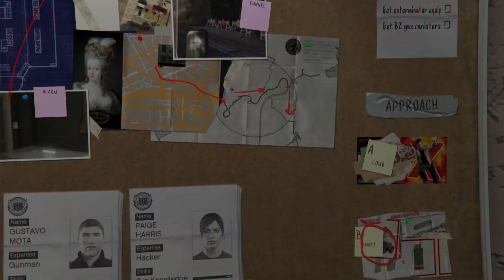GTA 5 - NINTH Mission | Casing the Jewel Store | FHD | Gameplay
Hi guys,
this is ninth mission of GTA 5 pc game.